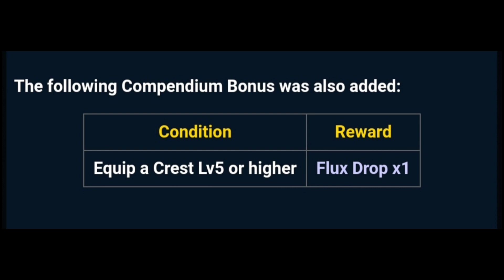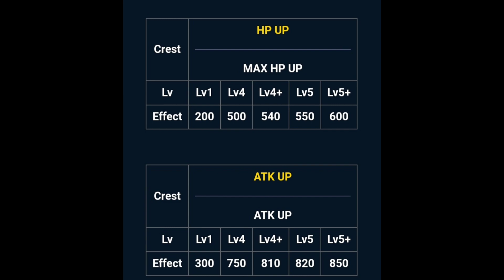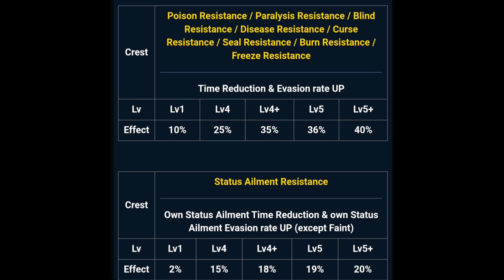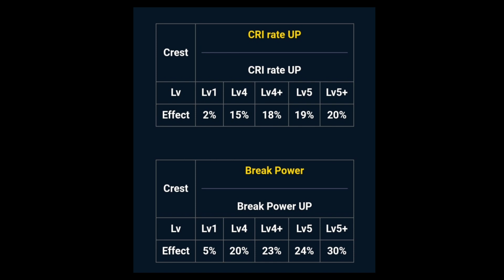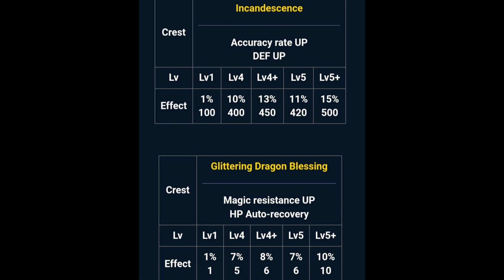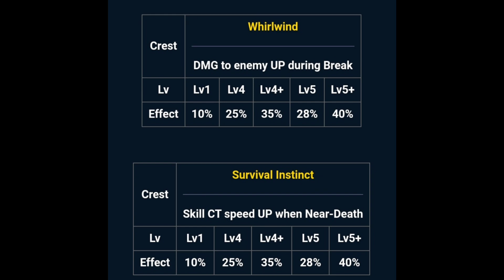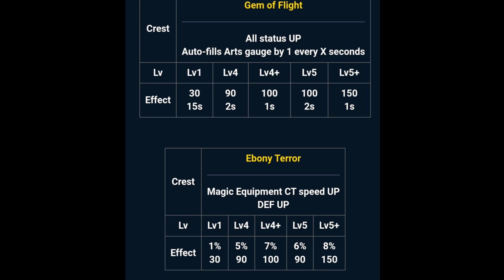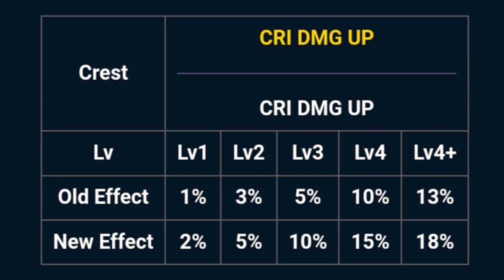Selia the Beguiler Come Back And Update Crest Lvl 5+ in Grand Summoners Global